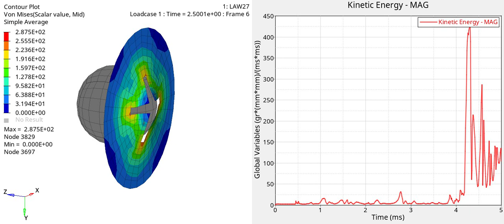Ruptured Plate (Spherical ball striking with plate)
Using M27_PLAS_BRIT card to model this scenario